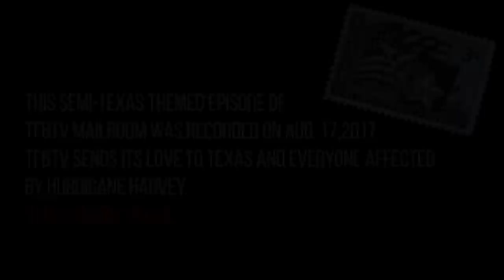✉ TFBTV Mailroom #5: Natural Born Millers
Sorry guys! It's been a few weeks because James went to visit Glock HQ in Smyrna, then went to Oregon to see the total eclipse, and then went to Slovenia to visit Arex and Polenar Tactical - all in three weeks. We're going to catch up the mailroom ASAP!

✉ ✉ Companies featured in this episode:✉ ✉

- Awesome posters of various x-ray'd guns.

- gun related marketing and creative services.

- Rocky Mountain Reloading; fan favorite for reloading components.

JW Systems: Innovative reloading components from a viewer: Amazon (100% positive feedback) Ebay (99.9% positive feedback)

Want to get on the Mailbag program? Send in (almost) anything: packages, letters, goods that you want to promote, etc. This is open to individuals AND businesses that want exposure.

Many THANKS to:

Bid On Thousands Of Firearms Now On Proxibid

Hoppe’s No. 9 Gun Bore Cleaner: A favorite since 1903